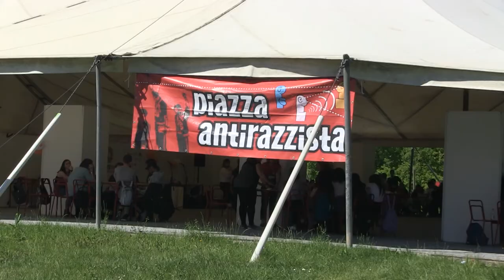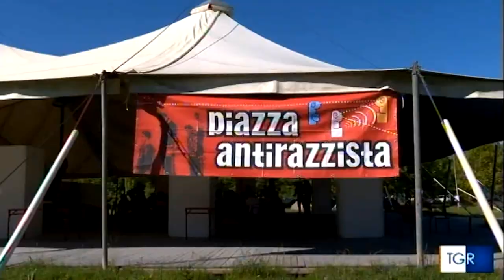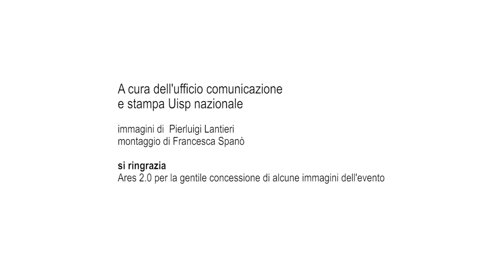EYESS, l'appuntamento finale del progetto ai Mondiali Antirazzisti Uisp